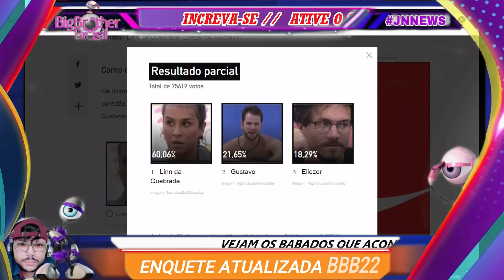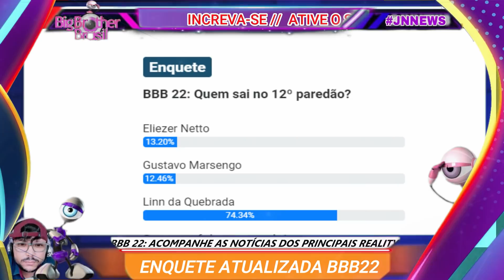Enquete ATUALIZADA BBB22: diz Quem Vai Sair HOJE entre Eliezer, Gustavo e Linn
Enquete ATUALIZADA BBB22: diz Quem Vai se ELIMINADO HOJE entre Eliezer, Gustavo e Linn
ENQUETE UOL REVELA QUEM VAI  PRO QUARTO SECRETO HOJE NO 13º PAREDÃO DO BBB 22 ENTRE ELIEZER, LINN DA QUEBRADA E GUSTAVO
QUEM SAI NESTE PAREDÃO ENTRE, LINN DA QUEBRADA E GUSTAVO
QUEM VAI SAIR NO 13 PAREDÃO DO BBB 22
13 PAREDÃO DO BIG BROTHER BRASIL 22
QUEM ESTÁ NO13º PAREDÃO DO BBB 22
QUEM SAI TERÇA-FEIRA DA CASA
BB 22
jn news